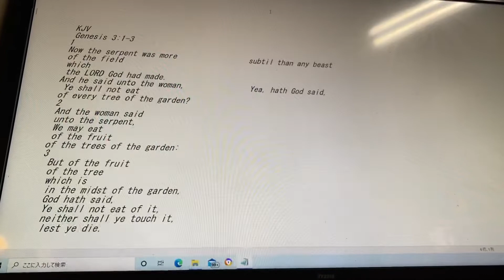KJV - Genesis 3:1-3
c. Yasutoshi Ikeshiro 2022/01/12 Wednesday 11:18